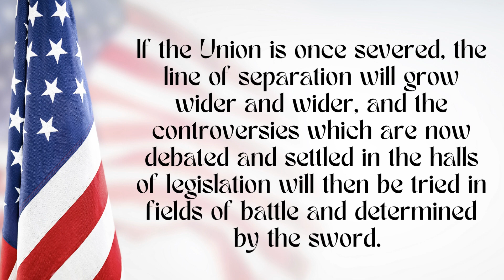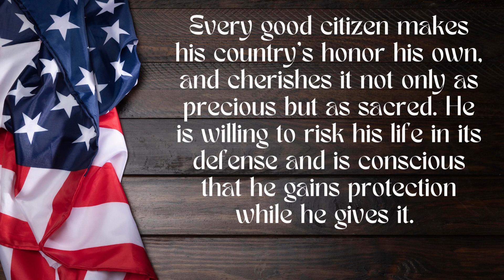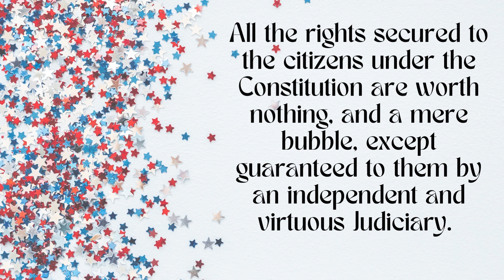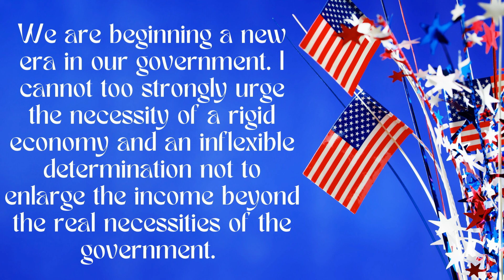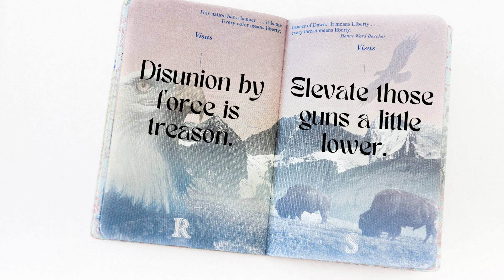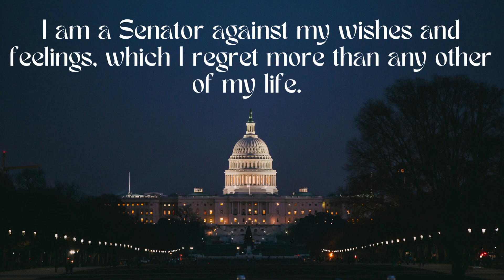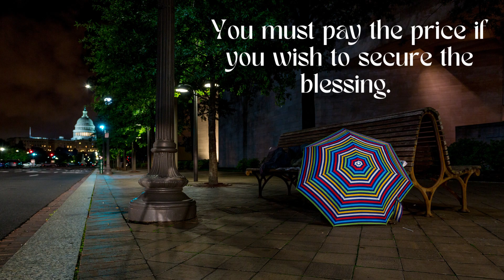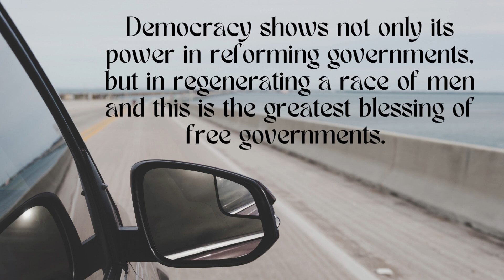US President QUOTES - Andrew Jackson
┫ Andrew Jackson ┣
👉 Born: March 15, 1767 South Carolina
👉 Died: June 8, 1845 (aged 78) near Nashville Tennessee
👉 Title / Office: presidency of the United States of America (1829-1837), United States United States Senate (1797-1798), United States House of Representatives (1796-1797), United States
👉 Awards And Honors: Hall of Fame (1910)

Andrew Jackson, byname Old Hickory, (born March 15, 1767, Waxhaws region, South Carolina [U.S.]—died June 8, 1845, the Hermitage, near Nashville, Tennessee, U.S.), military hero and seventh president of the United States (1829–37). He was the first U.S. president to come from the area west of the Appalachians and the first to gain office by a direct appeal to the mass of voters. His political movement has since been known as Jacksonian Democracy. Jackson was born on the western frontier of the Carolinas, an area that was in dispute between North Carolina and South Carolina, and both states have claimed.